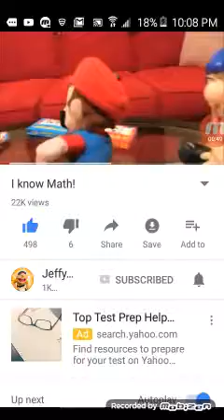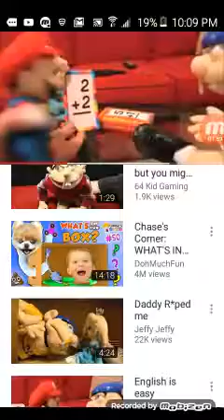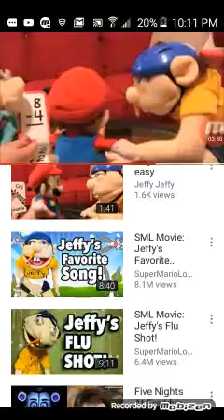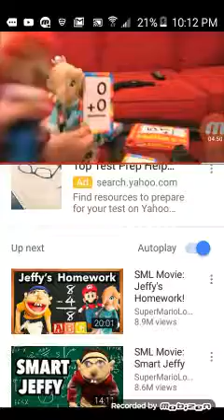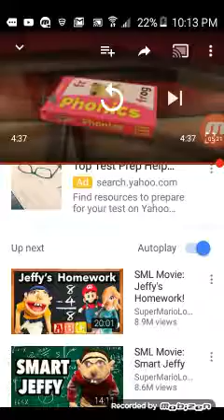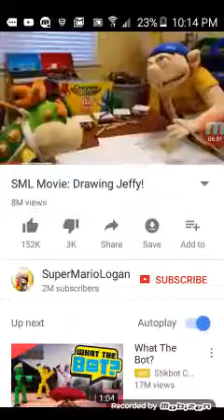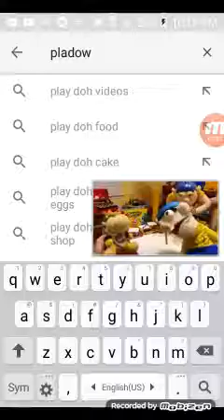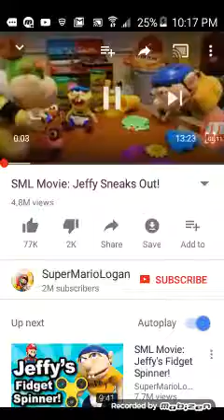Reacting to Jeffy sneaks out and I know math